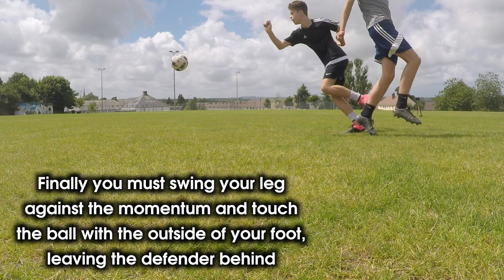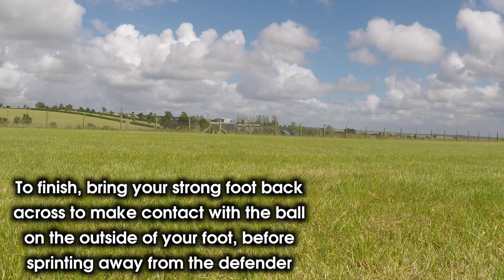3 SICK TRICKS TO LEARN TO IMPRESS YOUR MATES!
Back again with another tutorial because the last one did so well!